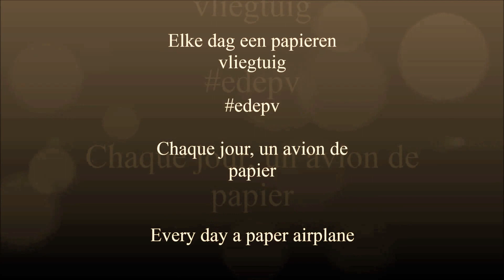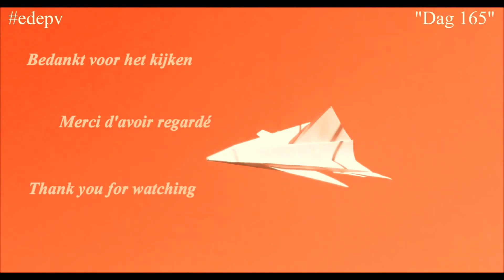edepv 165 Lelystad Papieren vliegtuig vouwen/ Paper airplane folding/ Avion en papier pliage